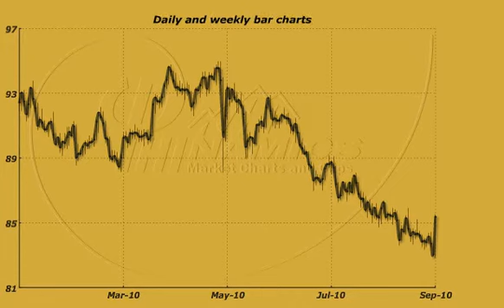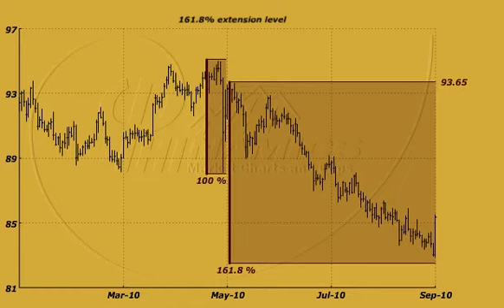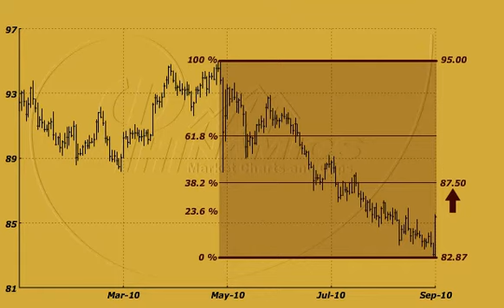Has the dollar/yen finally bottomed?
The recent rally looks encouraging, but the USD/JPY is still trending lower